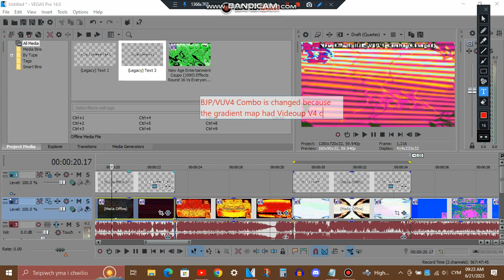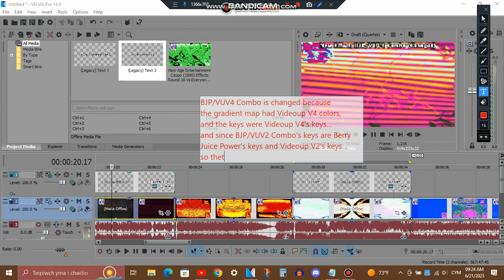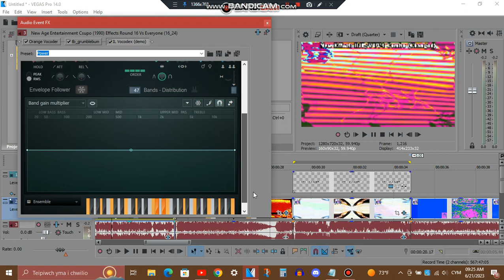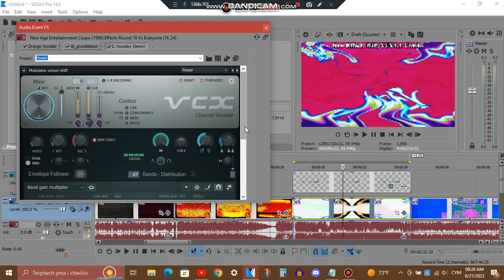Tutorial - BJP/VUV4 Combo (Changed), BJP/VUV4.1 Combo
Berry Juice Power was invented by @javiqq
Videoup V4 & V4.1 was invented by @HenryerSmartoyotaEdits3957